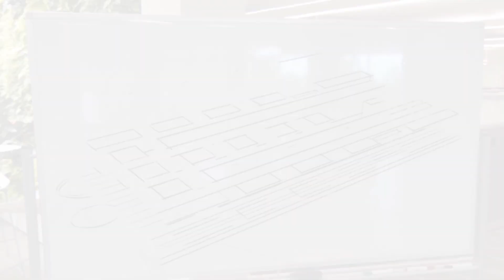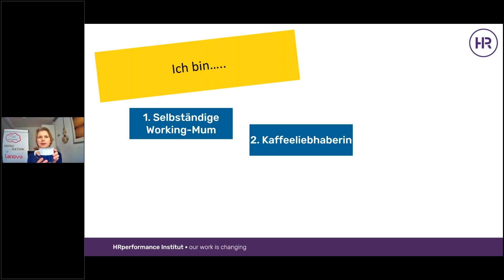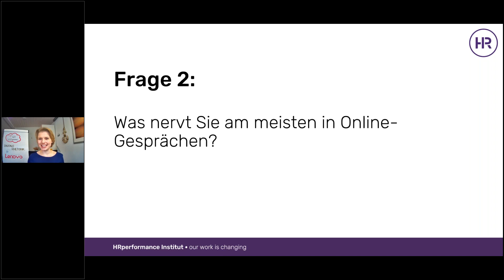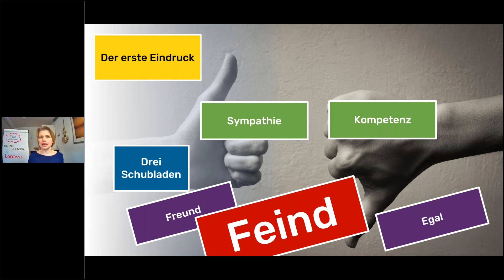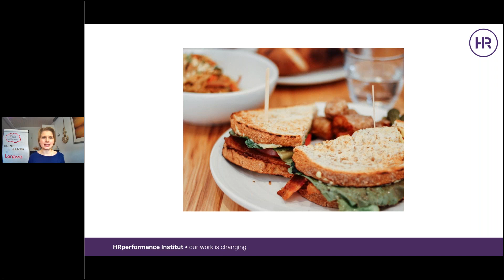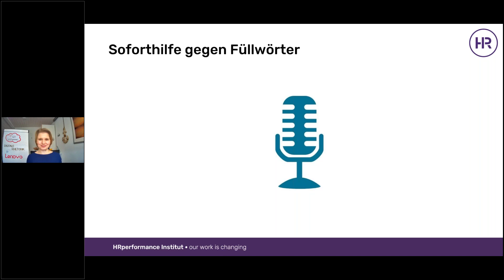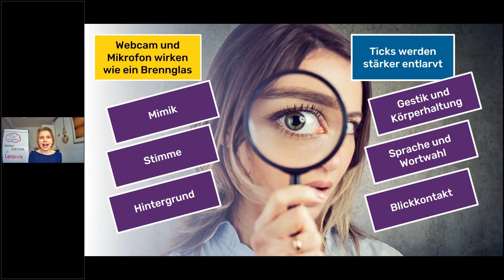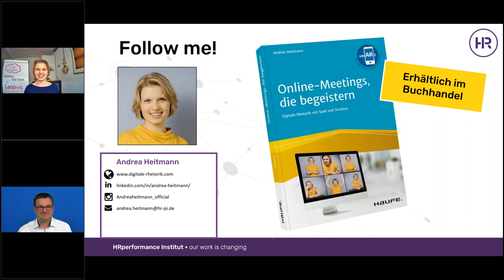22 02 2022 Digitale Rhetorik I Wirksam überzeugen in Online Meetings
Andrea Heitmann (Trainerin und Coach für Digitale Rhetorik, Kommunikation und Auftrittskompetenz)